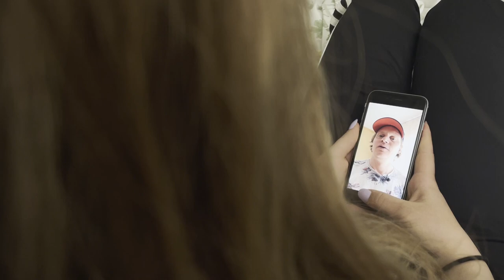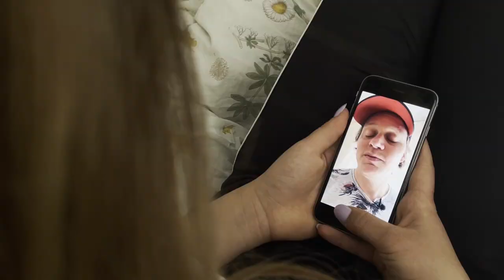Selfie - Caja Cazemier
Mirte baalt van haar ouders. Die behandelen haar als een klein kind, vindt ze. Dus als ze via social media een wat oudere jongen ontmoet die haar ‘een mooie vrouw’ vindt, voelt ze zich eindelijk begrepen en serieus genomen.

Elke dag appt ze met Twan, en algauw wil hij ook skypen. Mirte gaat helemaal op in haar internetrelatie. Maar dan wil Twan meer van haar zien, meer bloot. En hij wil haar in het echt ontmoeten….

Gaat ze hierop in? En is Twan wel de jongen die hij zegt te zijn?

Een beangstigend realistisch boek. Mirtes verhaal kan iedereen overkomen!